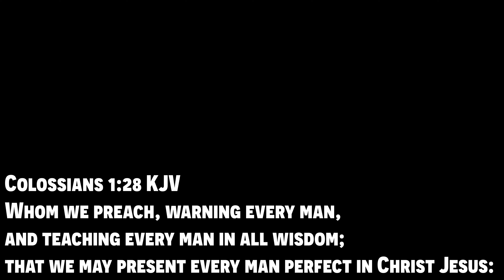WARNING!💥Weather MANIPULATION From DROUGHT To ICESTORM! • This Is A REAL Thing...